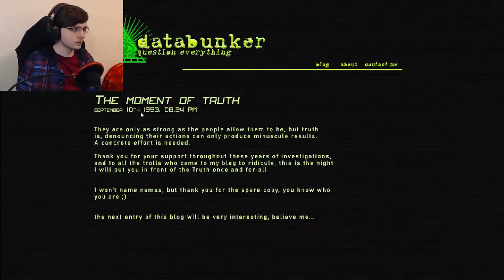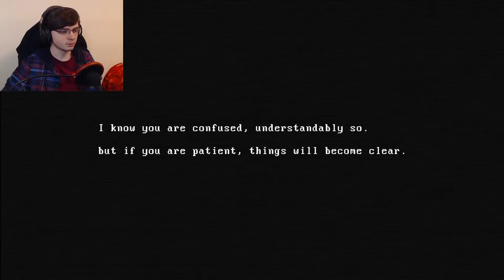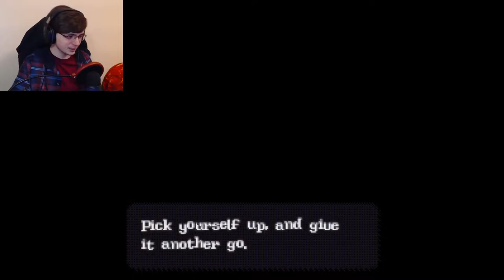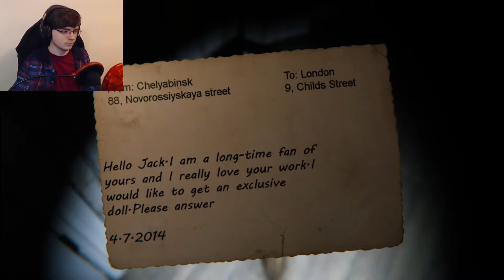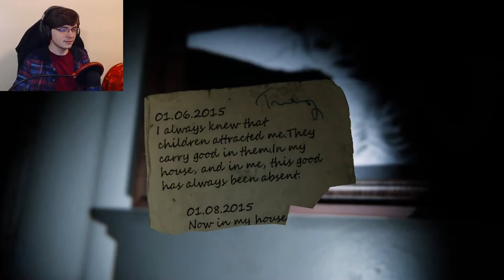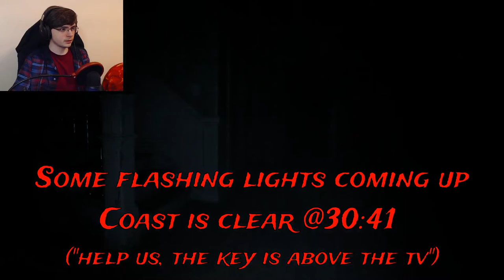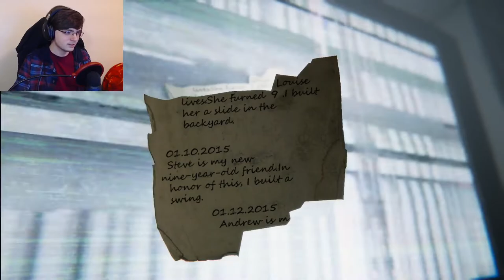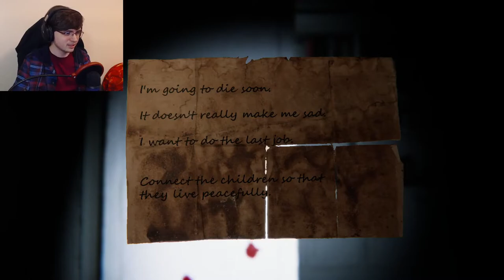3 ACTUALLY Scary Games #4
The 3 Scary Games series returns, and we got some terrifying games today! First is Ghostware: Trespasser, a promo demo for another game! Then we have Beetlebum: Resident Weevil. A subtle, resident evil-inspired game where you play as a humanoid beetle and must escape the mansion you find yourself in! Last but certainly not least is 9 Childs St. In this game, we play as the young boy Armin and explore an abandoned house - or is it?

Scary Game #2, Beetlebum: Resident Weevil!
Scary Game #3, 9 Childs St!

0:00 Ghostware Trespasser
6:33 Beetlebum Resident Weevil
23:01 9 Childs St